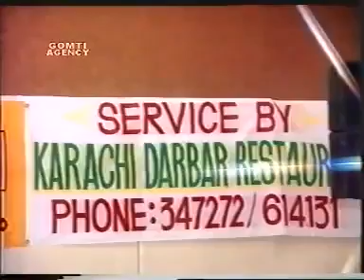Nighat Iftikhar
Poetry